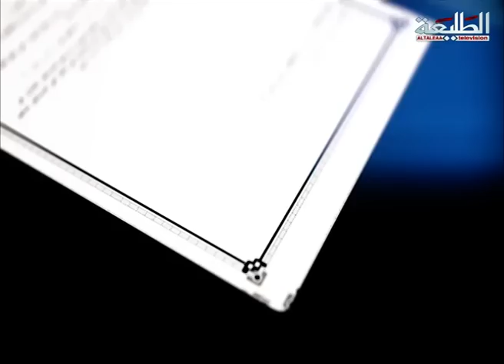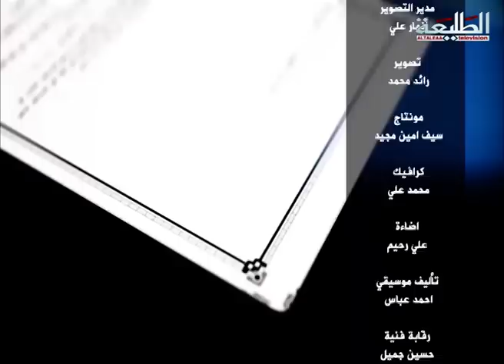قناة الطليعة الفضائية وبرنامج|| توكيعك"" ضيف الحلقة فائز السنفور